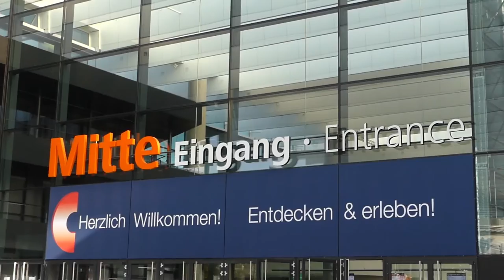News der Woche 44 2022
Creator, mitwirken,

Abschnitte Video

News der Woche
Thema 1
Sport

Youtube News

Veranstaltungstipp 1

Veranstaltungstipp 2

Veranstaltungstipp 3